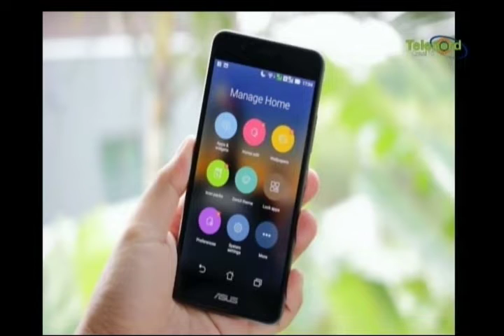Notianasis Viernes 28-06-2019